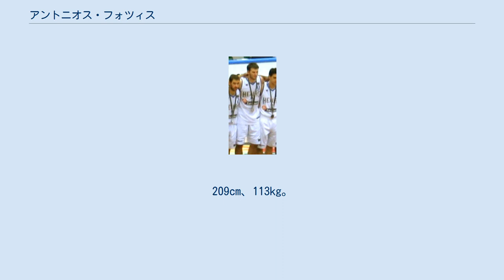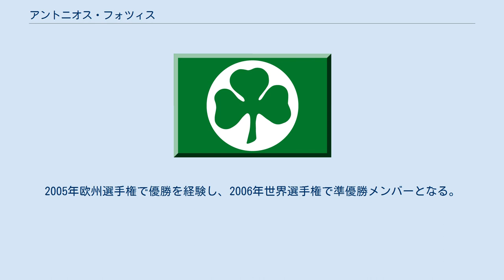アントニオス・フォツィス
MBCディナモ・モスクワの選手
アントニス・フォツィス（ギリシア語: Αντώνης Φώτσης,英語: Antonis FotsisまたはAntonios Fotsis、1981年4月1日 - ）は、ギリシャのプロバスケットボール選手。
アッティカ県アテネ出身。
ポジションはパワーフォワード。
209cm、113kg。
 1996年、イリシアコスにて15歳でプロデビュー。
 1997年、パナシナイコスBCへ移籍。
1998年からのA1リーグ3連覇を含む4度の優勝、2000年のユーロリーグ優勝に貢献するとともに、1998年にはU-18欧州選手権で3位に輝く。
 2001年のNBAドラフトでメンフィス・グリズリーズより全体48位（2巡目）指名を受け契約。
しかし出場したのは28試合にとどまり、1シーズンで退団。
 その後帰国し古巣パナシナイコスBCに復帰するが、2003年、レアル・マドリードに移籍。
2005年にはリーガACB優勝を果たす。
 同年、MBCディナモ・モスクワに移籍。
2006年のULEBカップ優勝に貢献。
 ギリシャ代表として地元開催のアテネ五輪に出場。
2005年欧州選手権で優勝を経験し、2006年世界選手権で準優勝メンバーとなる。
北京五輪にも出場。